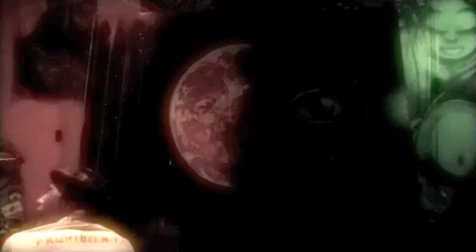koolaid live paint, NAGOYA @PLUS PARK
PLUS PARKでライブペイント！！